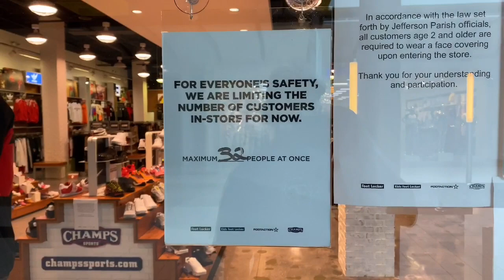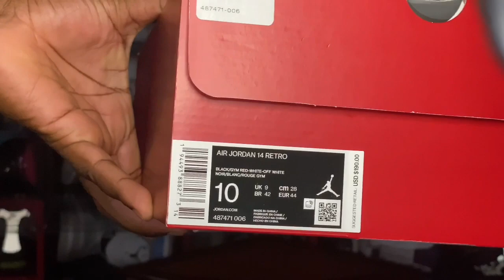MALL VLOG !!! COPPED SOLD OUT SNEAKER !!! LATE SHIPMENT !!!mallvlog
Today I did a Mall Vlog. I went there with the intention to connect with fellow sneaker heads and talk about the latest sneaker news. I saw a few cool sneakers, but nothing to be considered a must have. When I got to the last store I visited, all that changed. I came upon a SOLD OUT SNEAKER just sitting on the shelf.